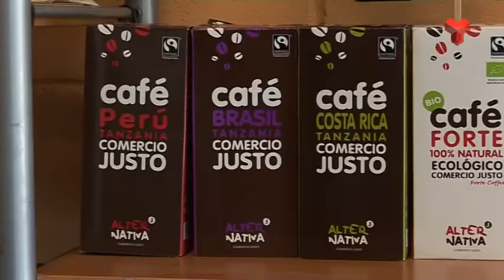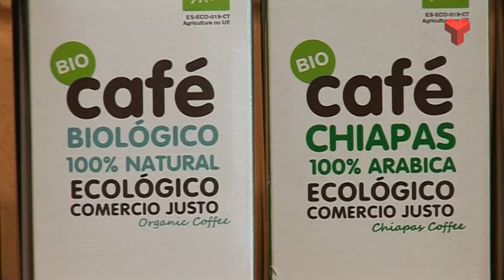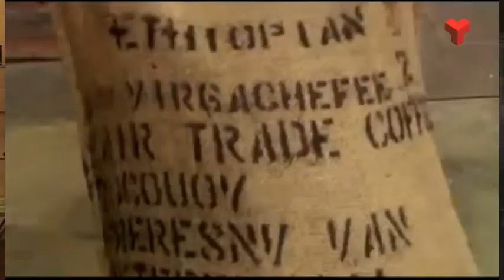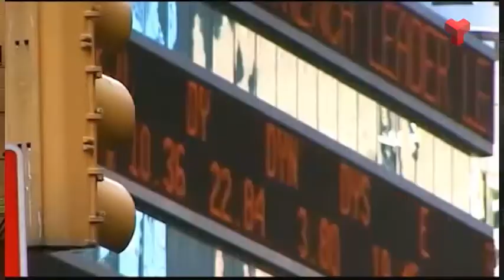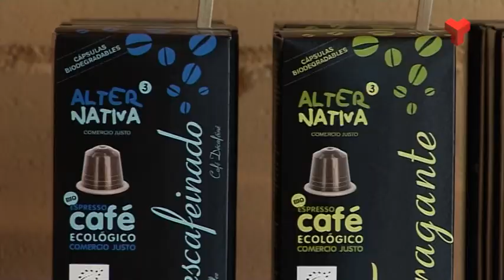Terrassa Solidària Alternativa3 dijous 04-06-2015 de Canal Terrassa